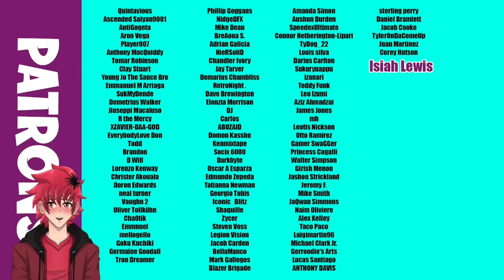B-BROLY IS A BOTTOM?! | SSJ9K GOKU STRANGE!? REACTION | Vtuber Reacts